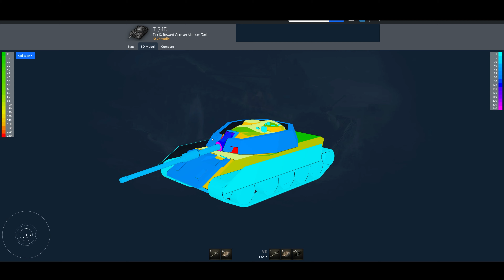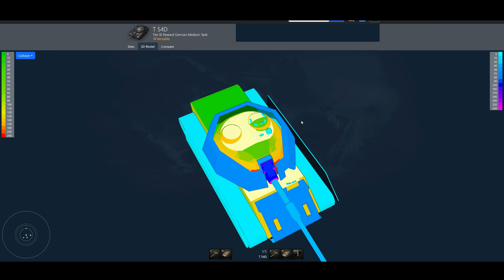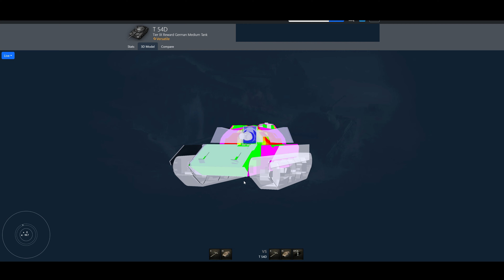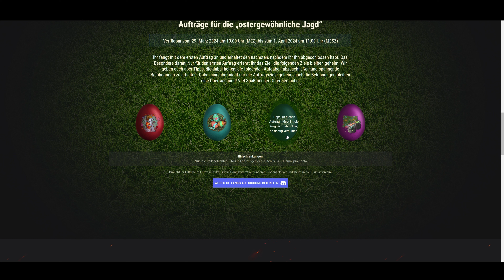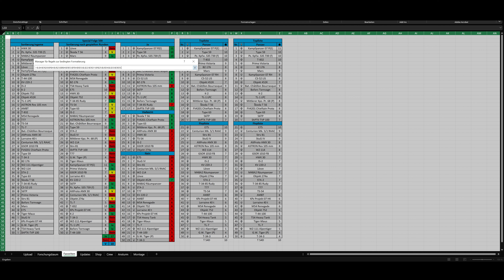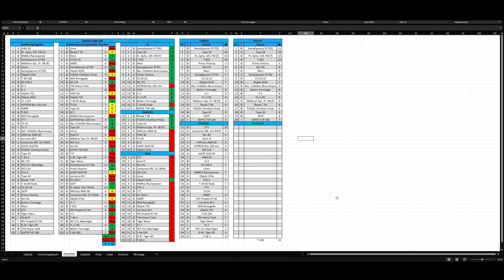World of Tanks (4K) #525 - Stahlstudie - T 54D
Spielname ➖ World of Tanks
Genre ➖ Taktik-Shooter / Panzerspiel
Plattform ➖ Wargaming
Developer ➖ Wargaming
Publisher ➖ Wargaming
USK ➖ 12

🔔 Wenn du nichts mehr verpassen willst, aktiviere die Glocke.

⏳ Zeitstempel ⌛️
00:00 Anschauen des Panzers
03:35 1. Gefecht - T 54D
13:00 2. Gefecht - T 54D
18:05 3. Gefecht - T 54D
26:02 4. Gefecht - T 54D
33:40 5. Gefecht - T 54D
40:36 6. Gefecht - T 54D
48:57 7. Gefecht - T 54D
53:58 8. Gefecht - T 54D
59:56 9. Gefecht - T 54D
01:04:17 10. Gefecht - T 54D
01:08:58 Fazit